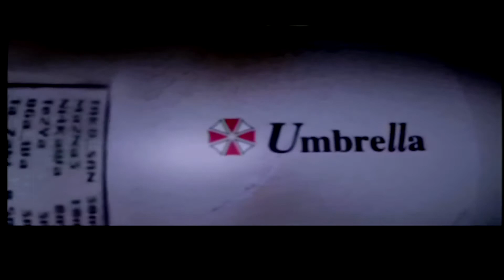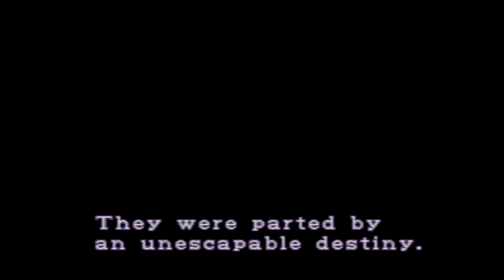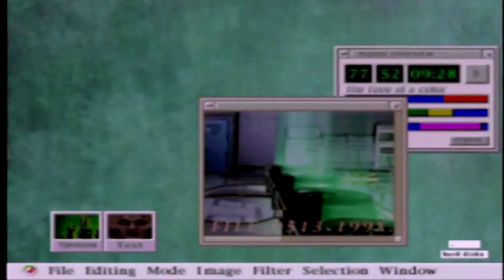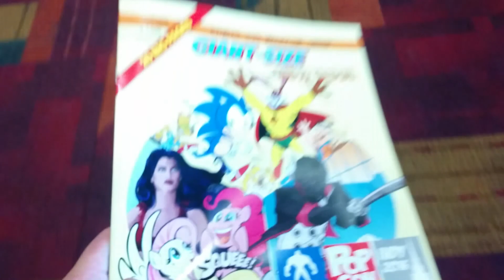SGSR - Resident Evil 7's first impressions!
KaijuLou gives his take on RE7 and the impressions it's left on the Resident Evil fan community!

..and yes the Gameplay starts at the 7 minute mark :3